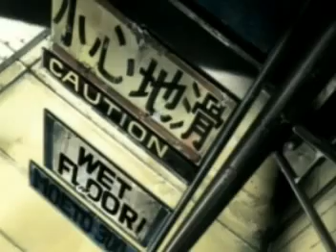Spike Speigal: Rocket Man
Goodness